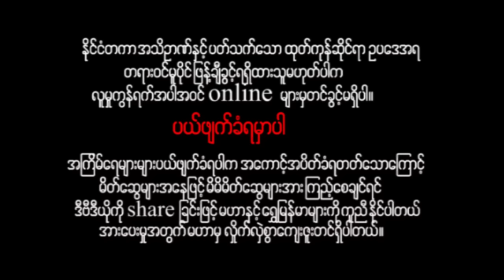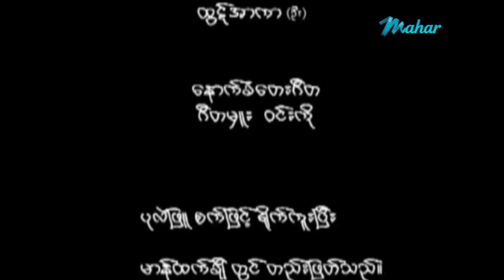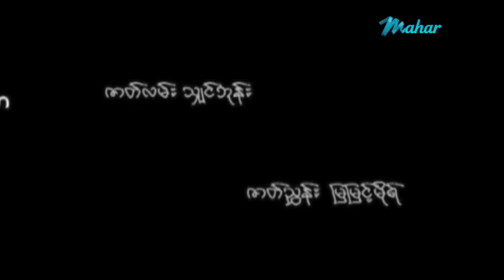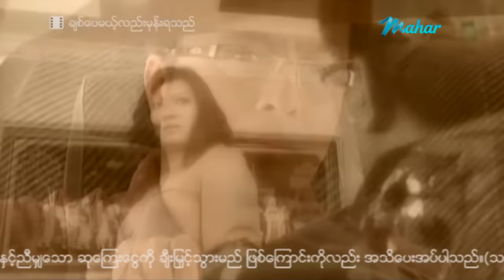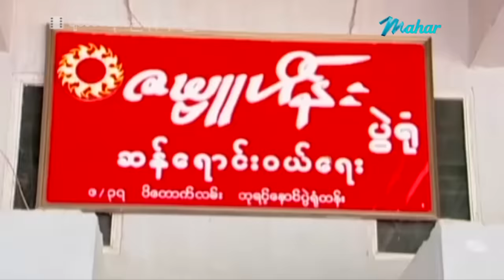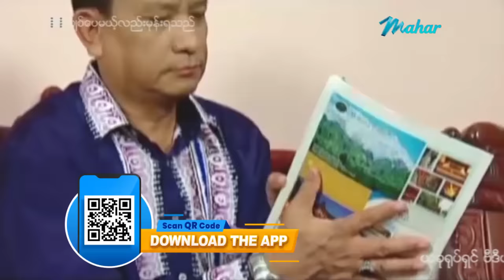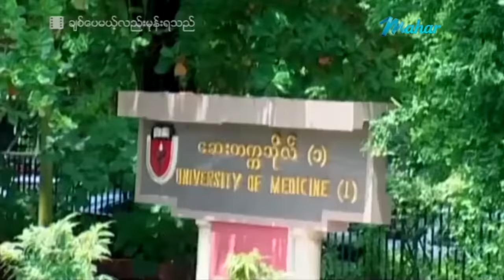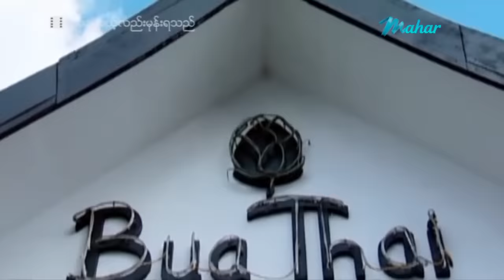မြန်မာဇာတ်ကား - ချစ်ပေမယ့်လည်းမုန်းရသည် - ဟိန်းဝေယံ ၊ ရဲအောင် ၊ ဆုပန်ထွာ - Myanmar Movies ၊ Drama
ျမန္မာဇာတ္ကား - ခ်စ္ေပမယ့္လည္းမုန္းရသည္ - ဟိန္းေဝယံ ၊ ရဲေအာင္ ၊ ဆုပန္ထြာ - Myanmar Movies ၊ Drama

Presenting daily.

မဟာ အပလီကေးရှင်းကို ဖုန်းမှာ install လုပ်ပြီး
မြန်မာဇာတ်ကားသစ်များစွာကို ကြည့်ရှုနိုင်ပါတယ်။
မြန်မာဇာတ်ကားသစ်များစွာကို ကြည့်ရှုနိုင်ပါတယ်။

Myanmar Video - Chit Pay Miae Lal Mone Ya Thi - Hein Wai Yan , Ye Aung , Su Pan Htwar - Love ၊ Drama ၊ Romance